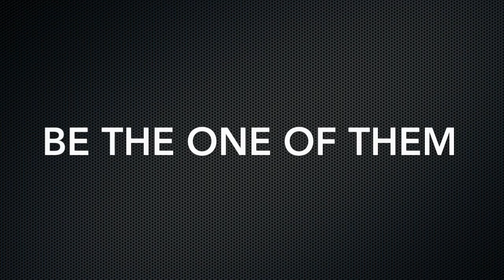Taekwondo Korean team - 29th Summer Universiade 2017, Taipei, Chinese Taipei